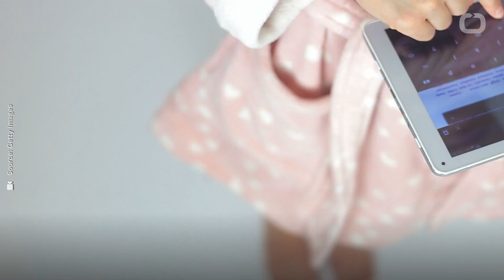How 'Stranger Things' Gaten Matarazzo III Raised Awareness Of Rare Condition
There's a reason nerdy preteen Dustin Henderson doesn't have any front teeth in seasons one and three of 'Stranger Things.'
According to CNN, it's because actor who plays him, Gaten Matarazzo III, has a rare bone condition.
He was born with cleidocranial dysplasia, or CCD, a rare disorder which primarily affects growth of teeth and collarbones.
Like many celebrities, Matarazzo is using his new fame to bring attention to the condition.
Each season of the Netflix megahit brought an unexpected increase in weekly Google search traffic for CCD. That's well above typical levels.
In fact, one CCD-related information page got 10,000 visits the week after the third season premiere of "Stranger Things" last summer!